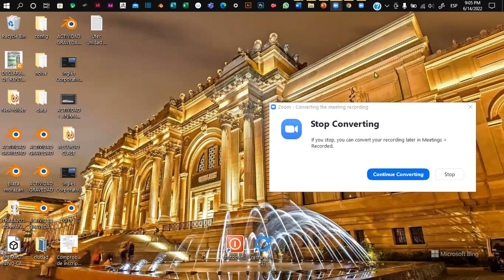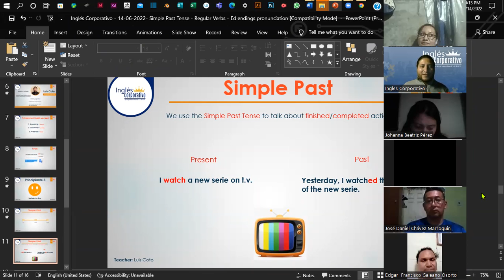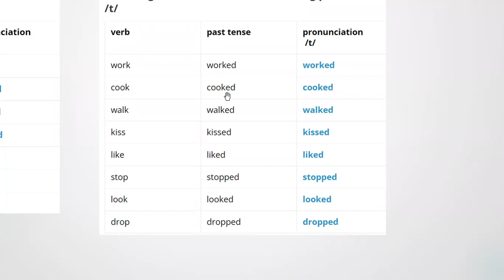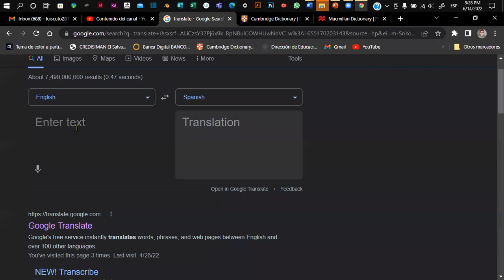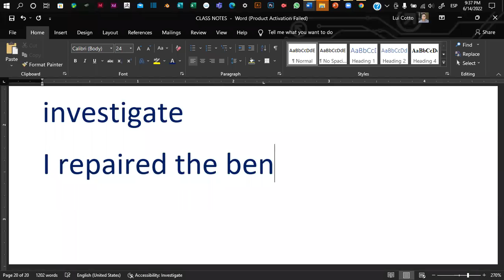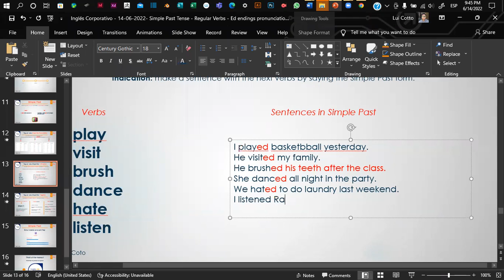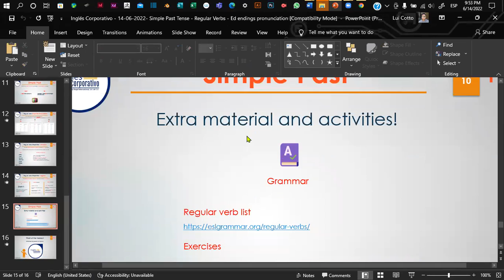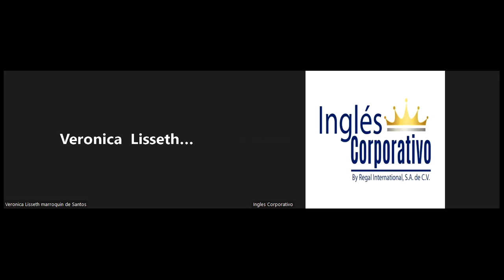Inglés Corporativo - 14-06-2022- Simple Past Tense - Regular Verbs - Ed endings pronunciation.